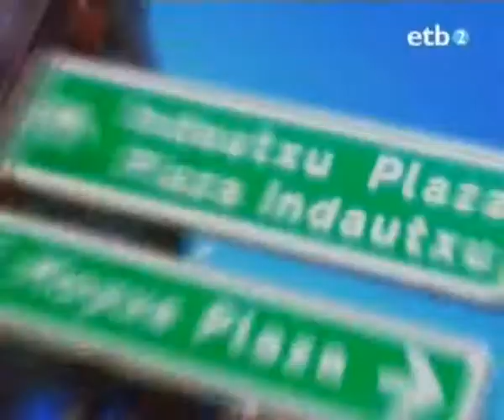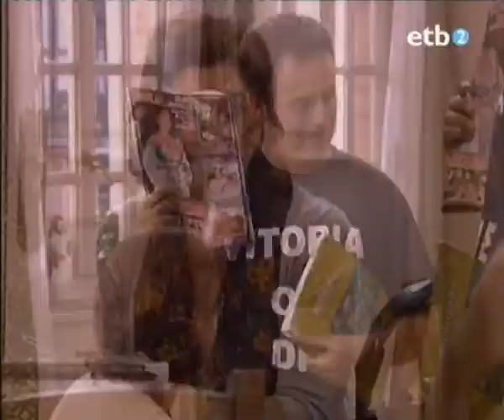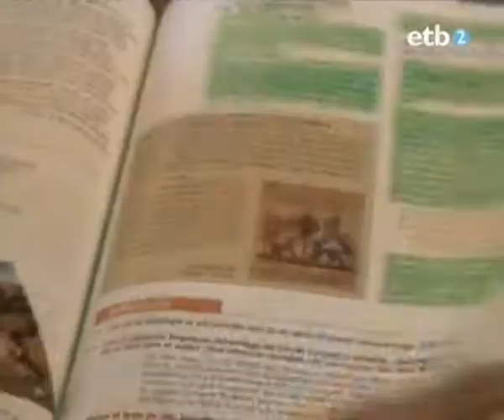Euskolegas - Episodio 10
Secuela del espacio del mismo nombre emitido en el programa de humor de la cadena de ETB 2 "Vaya Semanita".